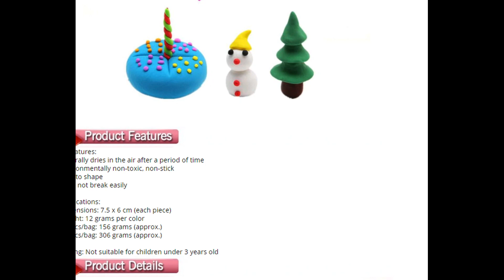Where to buy Magic clay? Plasticine for kids. Aliexpress.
Air Clay Fimo Polymer Plasticine Modelling Clay Light DIY Soft Creative Handgum Toys DIY Plasticine Clay Learning Toys

Other tags:
fortnite mobile
stop
kids toys
best clay
blue
kids
умный пластилин
лепка из пластилина
поделки из пластилина
how to sculpt
stop motion
play doh
magnetic plasticine
putty
how
videojug
buy
stop motion (invention)
плей до
спайдермен
monterrey
harlemshake
киндер сюрприз
spiderman
shake
kinder surprise
play for children to perform
clay for children
clay projects for children
gerbest
amazon
ny
mty
roma
play for children quotes
new york
university
play for children
человек-паук
2 года
плэйдо
масса для лепки
делаем массу для лепки
домашний пластилин
пластилин своими руками
делаем пластилин
legendary skin
create your own skin
own skin for fortnite
pubg vs fortnite
pawn shop
как сделать пластилин